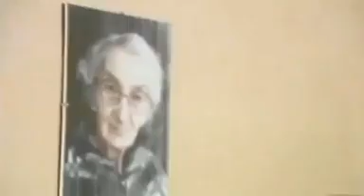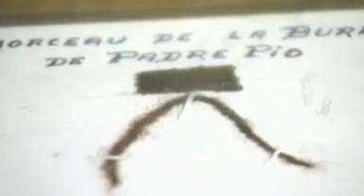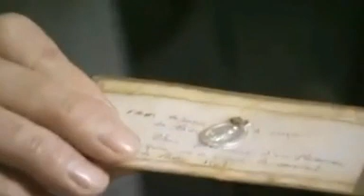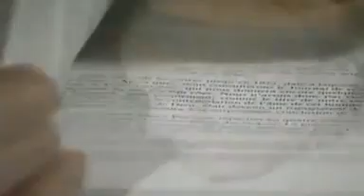Saint Padre Pio Faits étonnants et témoignage exceptionnel du Père Jean Derobert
Le Père Jean Derobert a connu le Padre Pio avant de devenir prêtre. Le saint Padre Pio lui a même prédit sa date d'ordination.